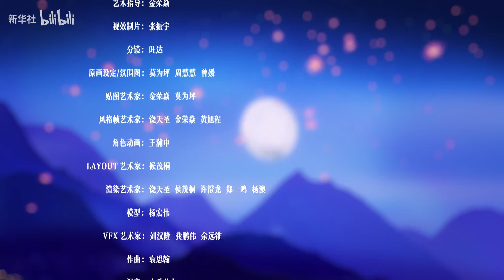生生愿在种花家